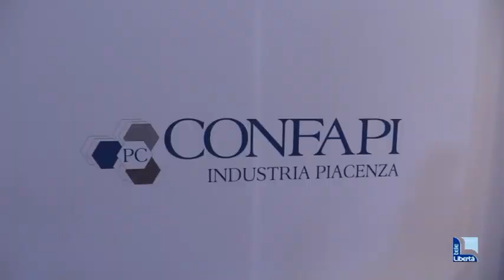Alla diciottesima assemblea provinciale di Confapi confronto tra le candidate Tarasconi e Barbieri